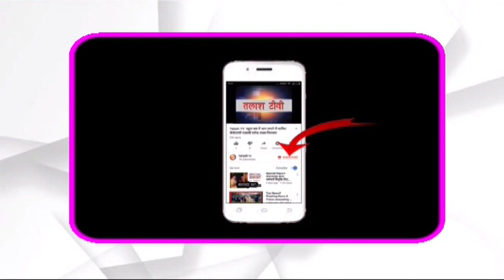रमकंडा । गढ़वा । डॉक्टर मुखर्जी किए ऐसे "काम" जिससे लोग ले रहे हैं नाम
रमकंडा । गढ़वा । आज दिन सोमवार को भाजपा नेता अवधेश प्रसाद के मकान में रमकंडा प्रखंड के विभिन्न क्षेत्रों से आए हुए भाजपा कार्यकर्ताओं के द्वारा भारतीय जनसंघ के संस्थापक सह भारत की एकता और अखंडता के लिए अपने प्राणों की आहुति देने वाले एवं हम सब के प्रेरणा स्रोत, प्रखर राष्ट्रवादी विचारक श्रद्धेय डॉ श्यामा प्रसाद मुखर्जी की जयंती पर भाजपा कार्यकर्ताओं के द्वारा किया श्यामा प्रसाद मुखर्जी के तस्वीर पर माल्यार्पण कर पुष्प अर्पित किया गया ।

इस दौरान रमकंडा मंडल के लिए प्रभारी बनाये गए वीरेंद्र प्रसाद केसरी ने कहा कि डॉ श्यामा प्रसाद मुखर्जी देश को सही दिशा में ले जाने के लिए भारतीय जनसंघ की स्थापना की थी जो कि बाद में भाजपा बनी जो आज विश्व में सबसे बड़ी राजनीतिक पार्टी बन चुकी है। इस अवसर पर कार्यकर्ताओं ने डॉ श्यामा प्रसाद मुखर्जी के बताए हुए राहों पर चलने का संकल्प लिया।

इस दौरान प्रखंड अध्यक्ष भाजपा पारसनाथ माली, महिला मोर्चा के अध्यक्ष सोनू देवी, भाजपा नेता अवधेश प्रसाद, राजकुमार विश्वकर्मा, मंडल अध्यक्ष पारसनाथ माली, राम गृह पांडे सहित अन्य कार्यकर्ता मौजूद थे ।

Talash TV
Latest News
Breaking News
Current News
garhwa news
palamu news
latehar news